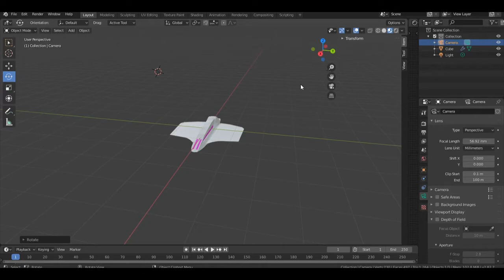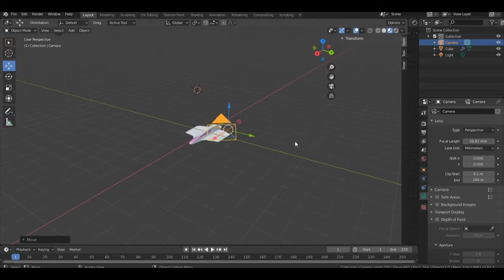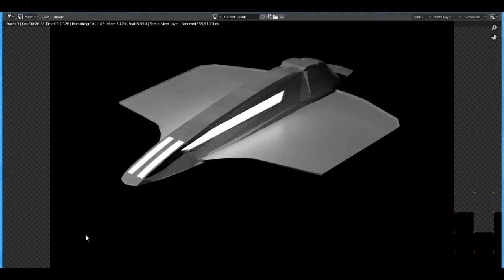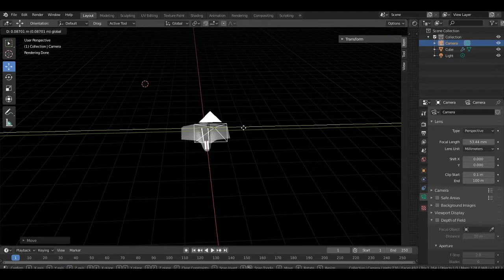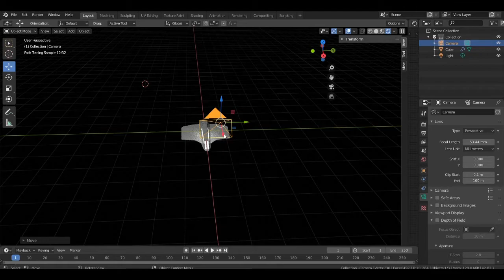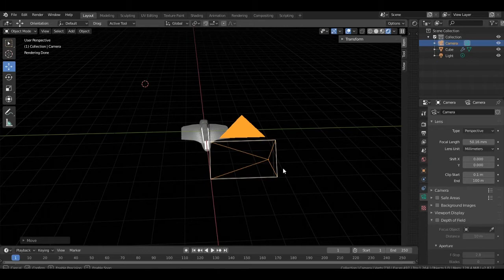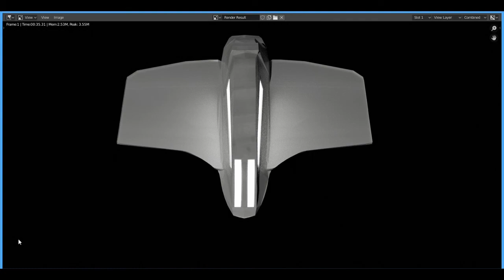Cycles Render of concept 'Wave Rider Shuttle'